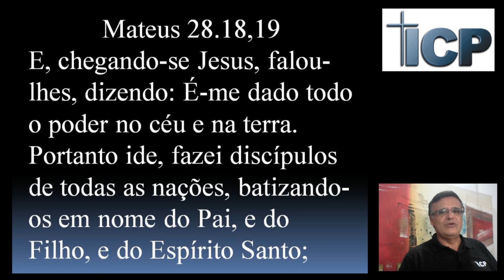Quem nos ensinou a fórmula batismal?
"E, chegando-se Jesus, falou-lhes, dizendo: É-me dado todo o poder no céu e na terra. Portanto ide, fazei discípulos de todas as nações, batizando-os em nome do Pai, e do Filho, e do Espírito Santo";  Mateus 28:18,19